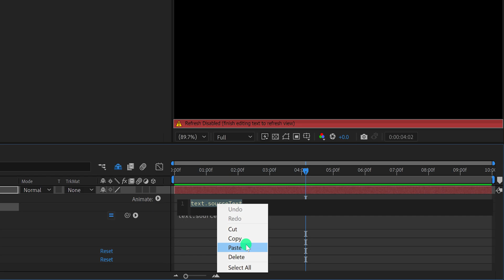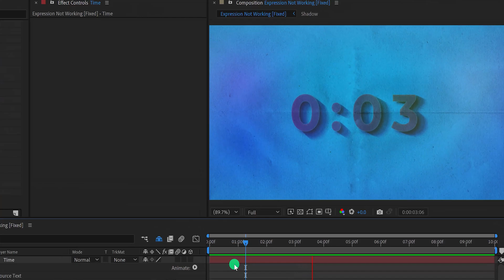⚡️ How To Fix Expression Error in After Effects - After Effects Tutorial - Quick Friday - E05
Hey everyone, welcome back again. We are starting back our Quick Friday series, where we are covering some common issues found while working after effects, and how to fix them. This series is covering some quick tips and tricks which you want to learn in under 3 minutes. In this episode, we are trying to see how can we fix the expression error in After Effects. This tutorial is also going to cover after effects expressions, after effects expressions tutorial, wiggle expression, top expression after effects, adobe after effects expressions, adobe ae 2020 expressions, write expressions in after effects, adobe ae expressions editor, after effects expression wiggle, after effects expression time, after effects expression animation, after effects learn expressions, after effects tutorial expressions, best expressions in after effects, this project contains an expression error 1of 1 -in after effect fix | how to fix, this project contains an expression error 1of 1 in after effect, expressions error after effects, enable or disable expressions, disable expressions after effects, expressions tutorial after effects, how to enable or disable expressions in after effects, after effects fix expression, after effects fix expressions, ae script fix expressions, ae scripting fix expressions, after effects script fix expressions, after effects scripting fix expressions, getting started with scripting in after effects, and more. So no more expression errors, fix them right away.

Timecodes

0:00 - Intro
0:10 - Problem
1:00 - Solution
1:45 - End Screen